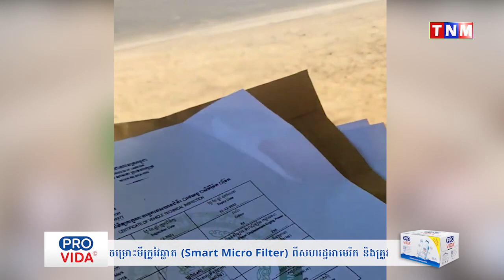ហានិភ័យហើយ ខេត្តបាត់ឈើ សូមប្រិយមិត្ត ពិចារណាតាមការគួរ នេះសម្តីពិតពីប្រជាពលរដ្ឋដែលរងគ្រោះ?